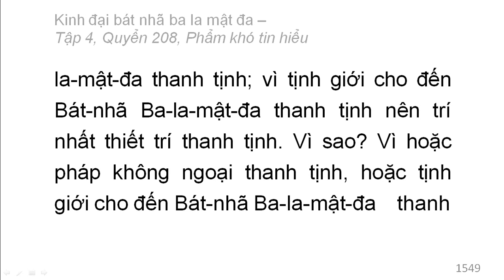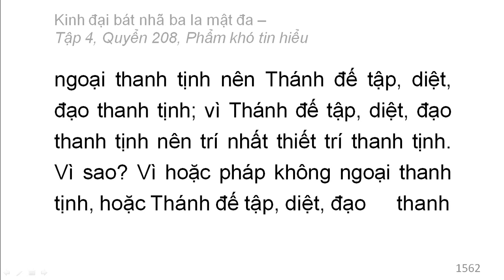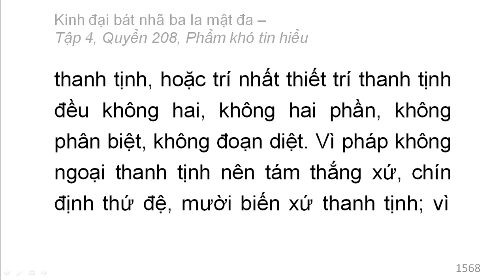600 quyển Kinh Đại Bát Nhã Ba La Mật Đa: Quyển .../600 (tiếp) (đọc lần 2)